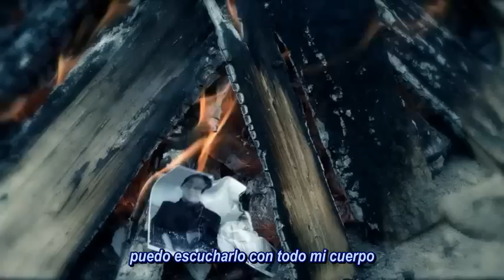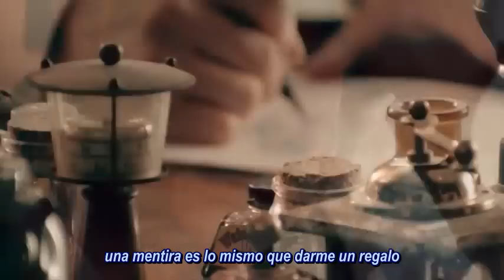[MV] Close That Lips 8Eight (에이트) Sub Español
Album: 8Eight
01. 그 입술을 막아본다 (Covering Those Lips / Close That Lips)